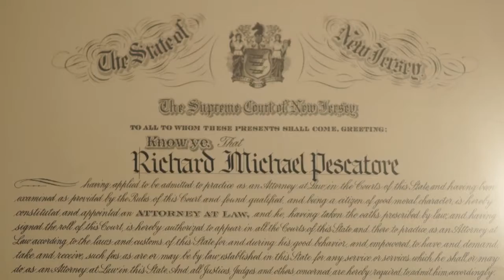Legal Service Plans in Vineland NJ, details at YellowPages.com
Law  Offices of Richard M. Pescatore
 Legal Service Plans
 1055 E. Landis  Ave, Vineland,  NJ, 08360